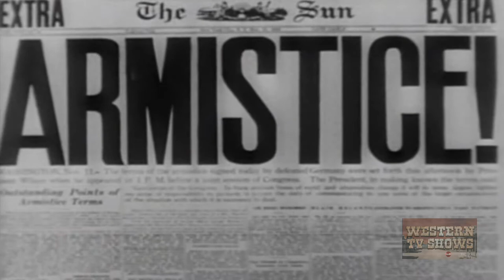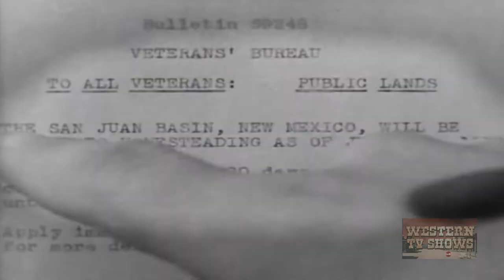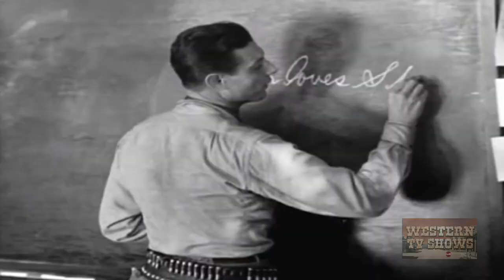Three Mesquiteers (1936) | Full Movie | Robert Livingston | Ray Corrigan | Syd Saylor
When a group of World War 1 buddies head west to farmstead, they run into trouble.

Director: Ray Taylor
Writers: Jack Natteford, Charles R. Condon (as Charles Condon)
Stars: Robert Livingston, Ray Corrigan, Syd Saylor